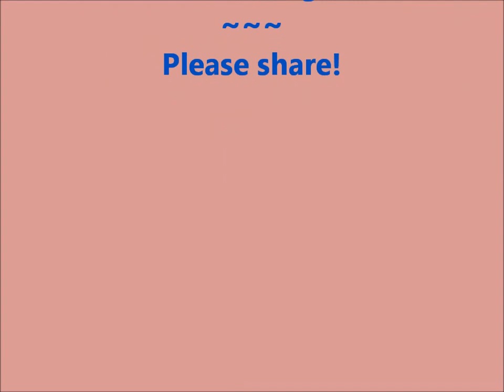December 2014 for Sagittarius by Dorothy Morgan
For your own private sessions, daily forecasts and more go to

New Online Beginner Astrologer Course starting Jan 6, 2015